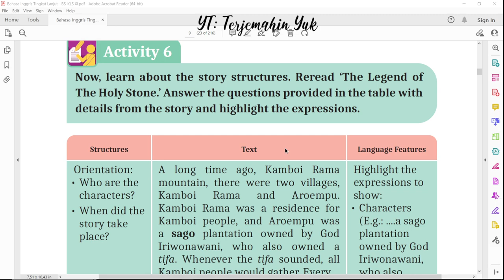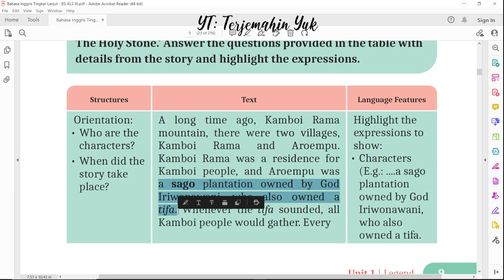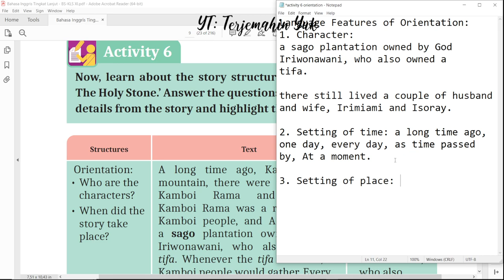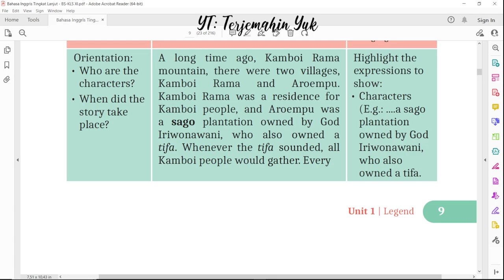Hal. 9-10 kelas 11 Terjemahan Buku Bahasa Inggris SMA SMK Kurikulum Merdeka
Activity 6
Language feature : Orientation

terjemahin yuk
terjemahinyuk
terjemahkan yuk
Kurikulum Merdeka
Kelas XI